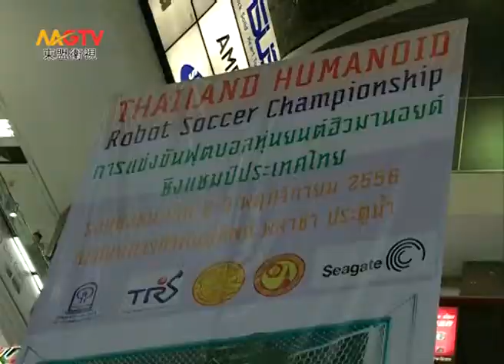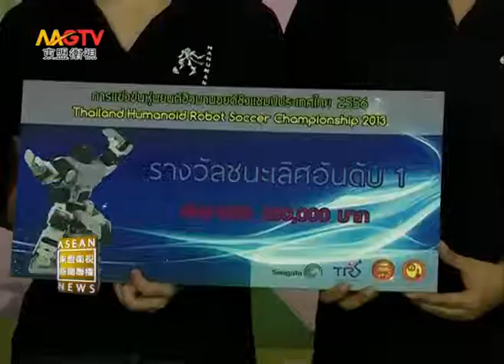MGTV： การแข่งขันฟุตบอลหุ่นยนต์ฮิวมานอยด์ชิงแชมป์ประเทศไทย 2556